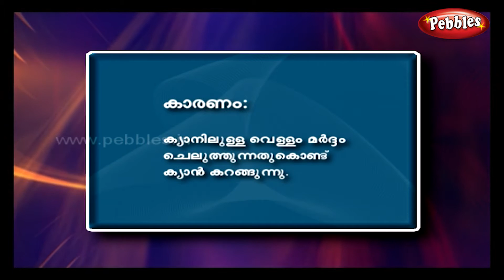Malyalam Science Experiments 16